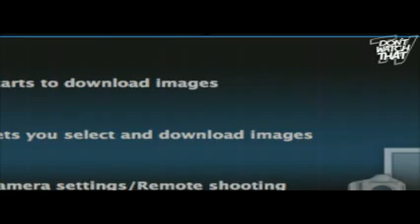JUST JAM 28 -- DJ DAN & G FORCE FT SLEW DEM